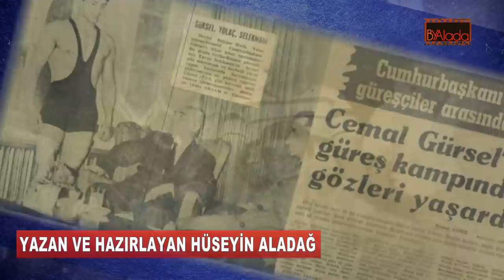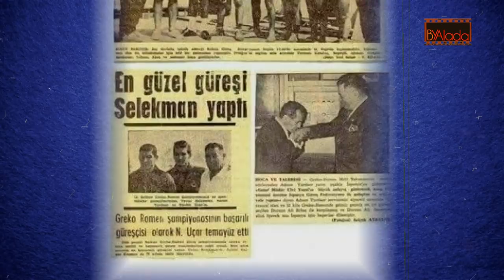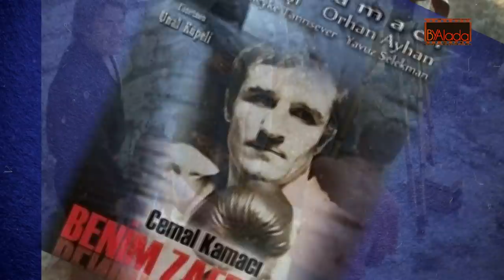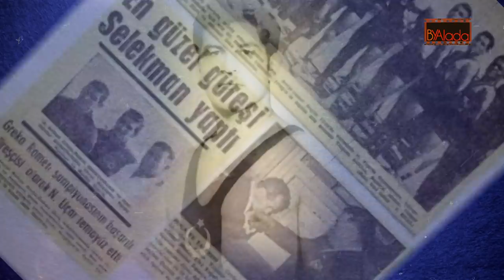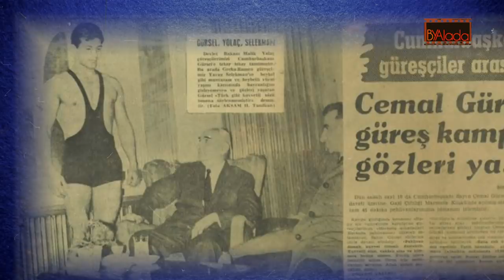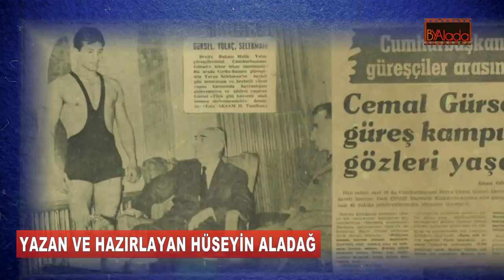Yavuz Selekman'ın Hayatı ve Hüzünlendiren Sonu..."Yeşilçam'da Vefa yok..."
yavuzselekman yeşilçam sahtekabadayı Bir zamanlar madalyalar kazanan milli bir güreşçiydi Yavuz Selekman, dönemin gazetelerine manşet oluyor, devlet başkanlarıyla görüşüyordu... sonra Yeşilçam'a geçti, onlarca yapımda yer aldı... bu kez ismi değil siması ünlüydü... ancak Yeşilçam demek karakter oyuncuları ve emekçileri için vefasızlık demekti...67 yaşında vefat ettiğinde ölümü gazetelerde doğru dürüst haber bile olmadı...
bu çalışmamızda Yeşilçam'ın farklı yüzü yavuz Selekman'ı hatırlatalım istedik...oyunculuk zamanları medyada hiç görünmeyen, kimsenin de kapısını çalış bir röportaj yapma gereği duymadığı usta oyuncunun bilinmeyenlerini ve film gibi hayatını derledik...